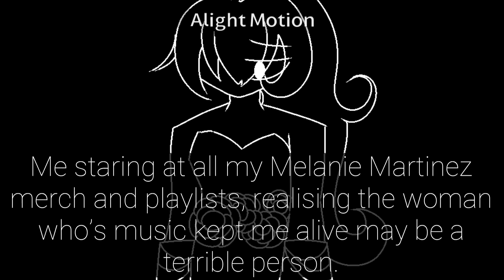Melanie’s accusations… || Kitchen fan lullaby || art ig?